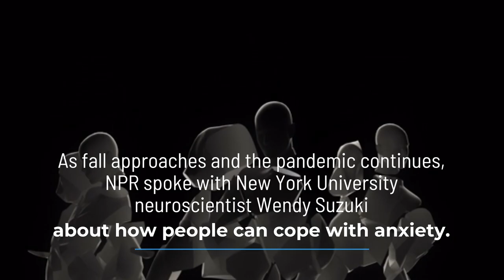3 Ways to Mind Your Mental Health Amid the Pandemic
As fall approaches and the pandemic continues, NPR spoke with New York University neuroscientist Wendy Suzuki , about how people can cope with anxiety.